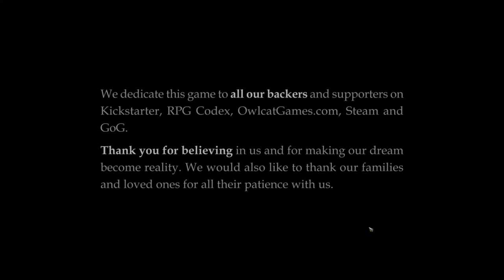PF:KM; The FIRE EVOKER Eldritch Scion Build (Video 3 of 3) [UNMODDED]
Welcome all! Brothermutant here. Today, we finish our third of three videos, making our "final" Arcane Bloodline Eldritch Scion build. This video will showcase the leveling process, all FEATS and spells picked as well as why I picked them in those specific spots.